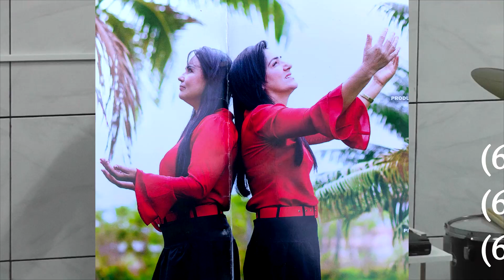Madalena & Mônica - Deserto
AD Ministério Palminópolis, Lançamento do CD Meu Deus é Deus, Cantoras: Madalena & Mônica